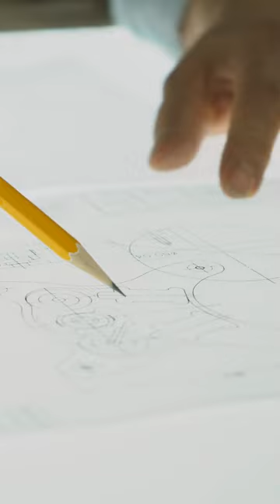Drawing Table Using LED light